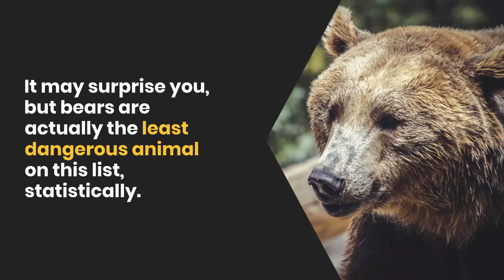Most dangerous animals in Montana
The top seven most dangerous animals in Montana